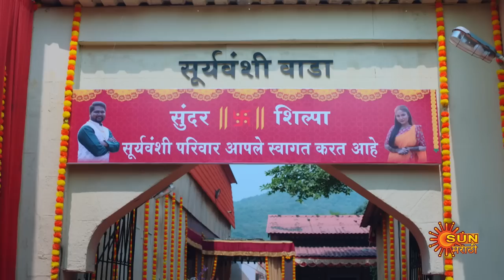Premas Rang Yave - Weekly Recap | 23 OCT - 28 OCT | Marathi Serial | Sun Marathi